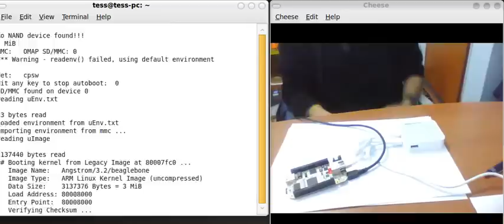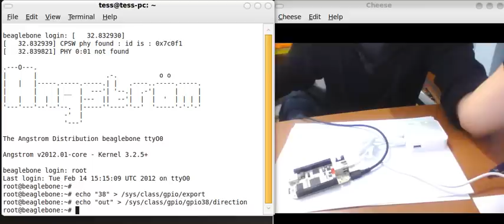BeagleBone GPIO Kullanımı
Linux shell üzerinden GPIO kullanımı BeagleBone